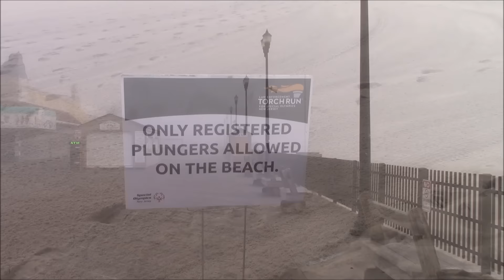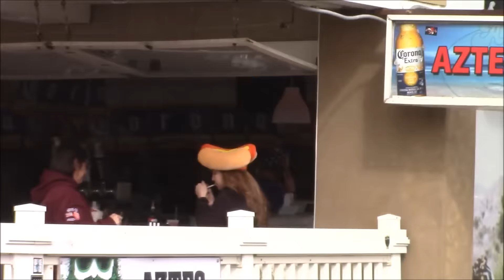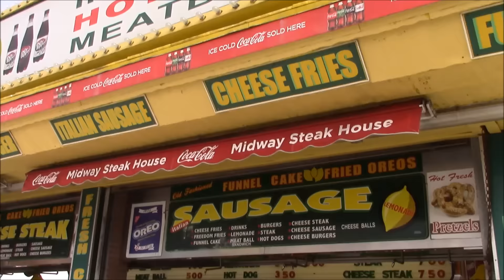polar bear plunge in seaside heights 2017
freezin for a reason. special olympics. fun on the boardwalk.